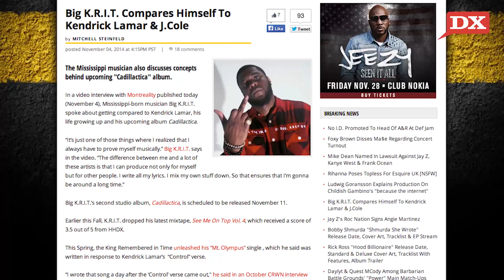New Dr. Dre Album Expected 2015, Foxy Brown Disses Mase, Big K.R.I.T. On Kendrick Lamar & J. Cole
In today’s DX Daily, Big K.R.I.T. discusses being underrated in comparison to Kendrick Lamar and J. Cole. Foxy Brown disses Ma$e for performing in front of a nearly empty auditorium. Then, in a DX Daily Exclusive, Eazy E’s right-hand-man reveals that Dr. Dre is planning to release an album in 2015.

Written By: Justin Hunte (@TheCompanyMan)